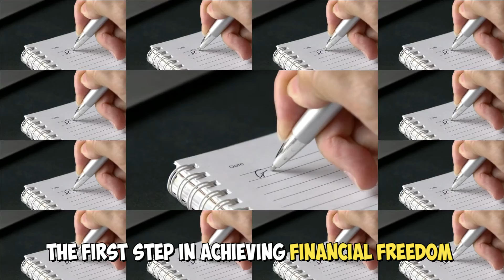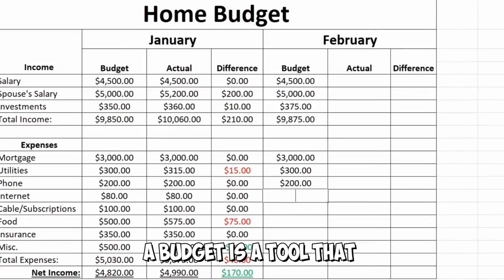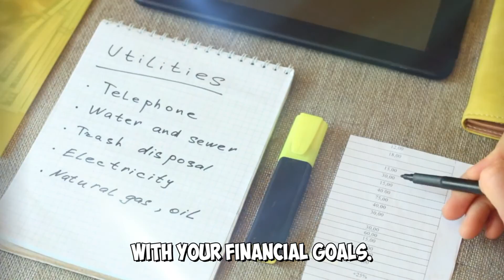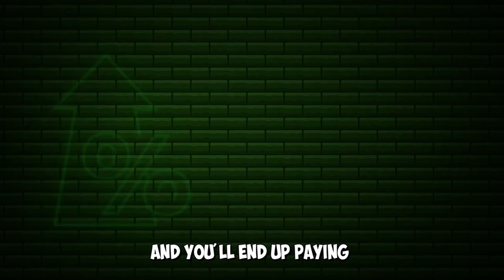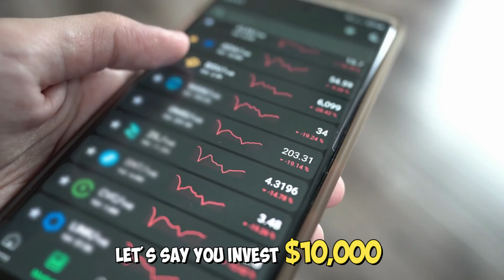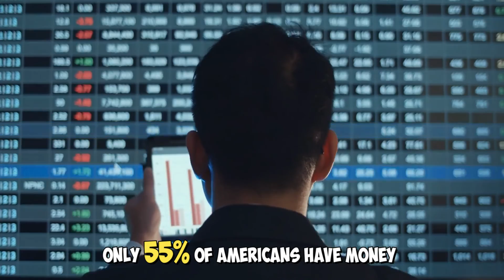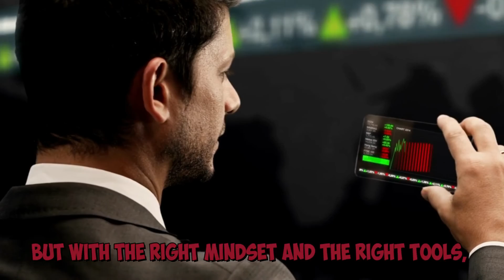Your Roadmap to Financial Freedom: Simple Steps for Prosperity and Independence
Embarking on a journey towards financial freedom is a transformative endeavor that can pave the way for prosperity and independence. With "Your Roadmap to Financial Freedom: Simple Steps for Prosperity and Independence," you can navigate the path towards a secure and fulfilling financial future.

This comprehensive guidebook simplifies the complex world of finance, breaking it down into manageable steps accessible to anyone. It starts with the foundation of understanding your current financial situation, including assessing income, expenses, and debt. From there, it explores practical strategies to save, invest, and grow your wealth.

The roadmap emphasizes the importance of budgeting, setting achievable goals, and developing a disciplined savings habit. It delves into the power of compounding interest, diverse investment options, and the significance of long-term financial planning. Along the way, it provides insights into managing risks, protecting assets, and maximizing income potential.

By following the outlined steps, you can gradually gain control over your finances, reduce debt, and build a strong financial foundation. Ultimately, this roadmap empowers you to make informed decisions, achieve financial security, and enjoy the freedom that comes with financial independence. Start your journey today and unlock the door to a brighter financial future.

About:
A personal finance PACK designed to give the world education & awareness. Our common goal is to help each other reach milestones through videos, and networking.